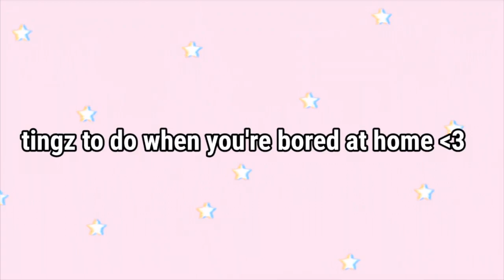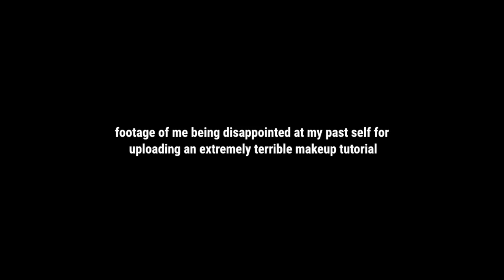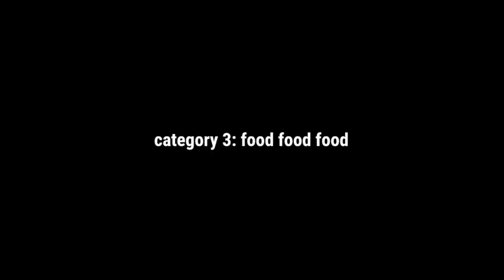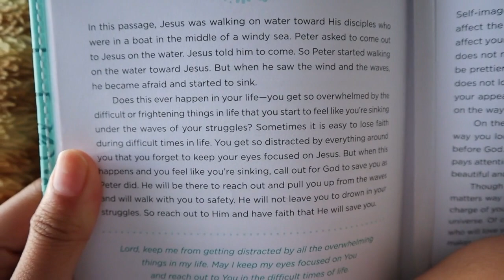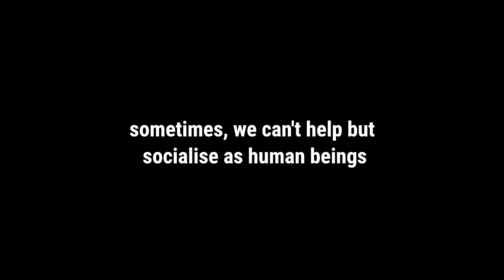40 + activities to do when bored or home alone!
If this cured your boredom, be sure to share this with some friends to help cure their boredom during these times too! Also remember to stay home as much as possible and stay safe during these critical events 💗
Open meeeee ↓ ↓ ↓

But also keep in mind that some of these videos are SUPERRRRR OLDDDDDDDD 🤡

dms always and truly open! - follow me 🤓

hiii! thank u for scrolling all the way down in this area of the description box!!! I wanna use this area to warn y’all about our planet
Fun Fact #16 recently there has been a global pandemic and it has been affecting all of us. I learnt from a video about how the coronavirus teaches us about climate change. This video includes how quickly humans react to this pandemic, compared to how slow they react to climate change. Both these issues affect humans with a slightly different timeframe, I encourage you to watch the video in your free time because I learnt a lot from it :)

Keep staying tuned for my videos and I’ll be sure to keep telling u fun facts about our beautiful earth and how to save it 🐢🌱🦎

Go to my recent videos to try find some more facts from #1 - #15

+ i edit using iMovie in case you’re curious ☆

“you owe it to yourself to become everything you’ve ever dreamed of, stay strong beautiful, ily. ☽ “
-S h a r i e  aka  シャリ ♡